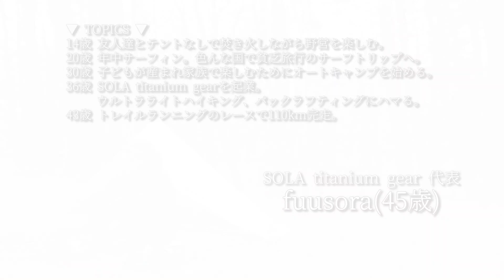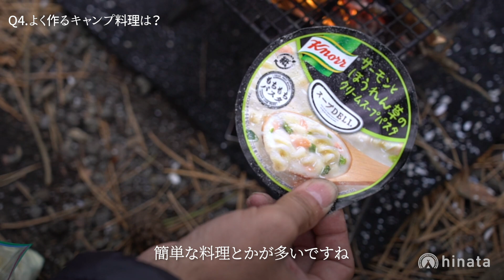【ULキャンプ】キャンプフリークに聞きたい7つの質問#014 fuusora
今回のキャンプフリークは、一年を通して様々なアウトドアアクティビティを楽しみ、自身でもアウトドアブランドを立ち上げたfuusoraさん。編集部お墨付きのキャンプフリークに7つの質問を投げかけ、そのキャンプスタイルに至ったこだわりや想いを伺いました。

■今回のキャンプフリーク： fuusora (38)
普段はサラリーマンをしながら、UL(ウルトラライト)なギアを扱うアウトドアブランド「SOLA TITANIUM GEAR」を運営。一年を通して、パックラフト、トレイルランニングなど多岐に渡るアウトドアアクティビティを四季に合わせて楽しみながら、ベースととして、ウルトラライトなキャンプを楽しむ、生粋のアウトドアフリーク。

■7つの質問
・あなたのキャンプスタイルは？
・ほしいギアはどこで見つける？
・ギア選びで意識していることは？
・よく作るキャンプ料理は？
・キャンプの好きな過ごし方は？
・初キャンプのきっかけと思い出は？
・あなたにとってキャンプとは？